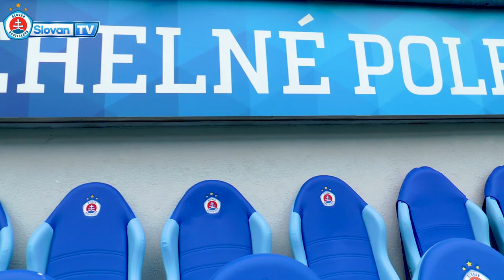Tehelné pole znovu ožije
Tehelné pole po 72 dňoch znovu ožije zápasom Slovan - Trenčín. Náš brankár Dominik Greif pozýva na zápas všetkých fanúšikov.